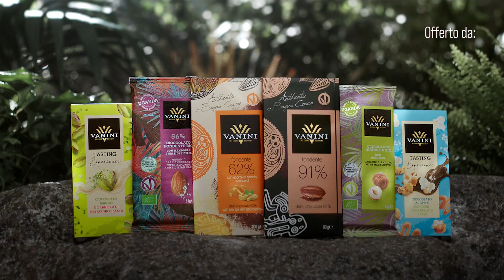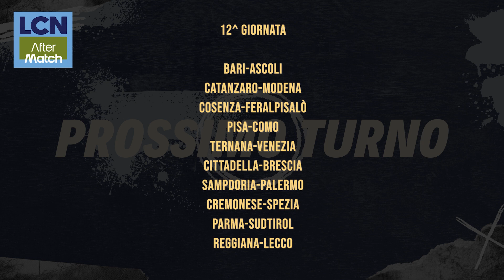LCN AFTERMATCH | Palermo-Lecco 1-2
Stefano Bolotta e Benedetta Panzeri alla conduzione della trasmissione di analisi e commento della partita Palermo-Lecco conclusa 2-1 per i blucelesti, alla seconda vittoria consecutiva in questa Serie B.

Seguici ⤵️